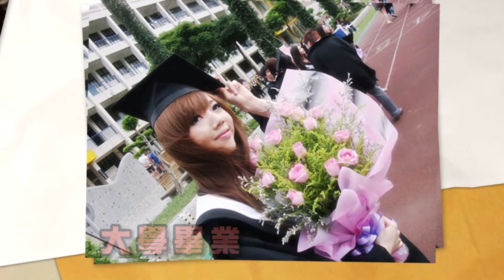Andy+Chi｜成長MV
成長MV製作

透過我們強大的後製團隊及美工人員，以非線剪接加上手工效果設計的方式，量身打造專屬於您的成長MV。內容將包含動畫、鏡面設計、轉場特效、精緻字幕等專業後期製作。